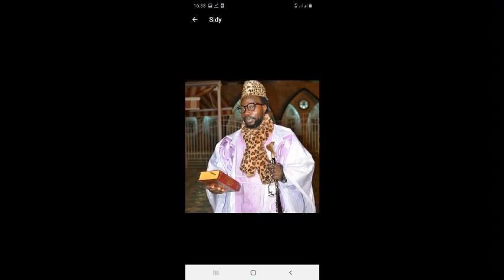TALIF:un talibé fidèle chante Thierno Moulé SOW 10 mai 2020